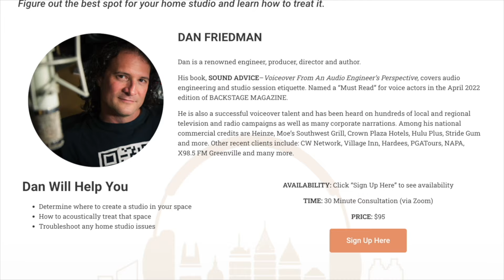VOICE OVER (SESSION) MISTAKES TO AVOID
🎥 BUSINESS, BRANDING & MARKETING COURSE

🎥 UPDATED! HOME STUDIO SET-UP W/GOPAL (EQUIPMENT & SOUND TREATMENT EDITION)

🎥 AGENT REP PREP ON-DEMAND (Get VO AGENTS ON YOUR TEAM!)

CLASSES STARTING SOON:
LEARN AUDACITY WITH LARRY HUDSON

✅ Watch our FREE video webinar “How Do You Build a FULL TIME VOICE OVER Career? 9 VO TIPS to a Successful Voiceover Business!” get 2 FREE gifts when you do!

However, this does not impact my opinion. Please do not spend any money on these products unless you feel you need them or that they will help you achieve your goals.